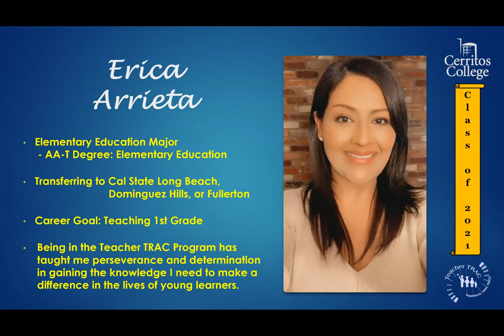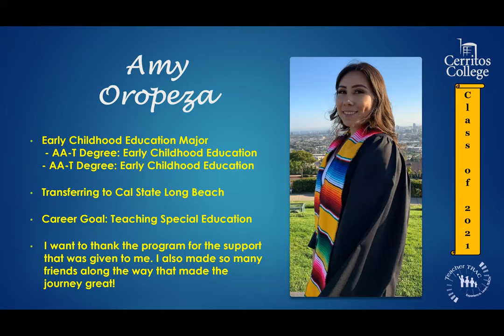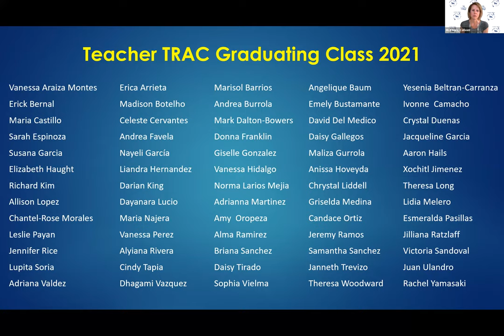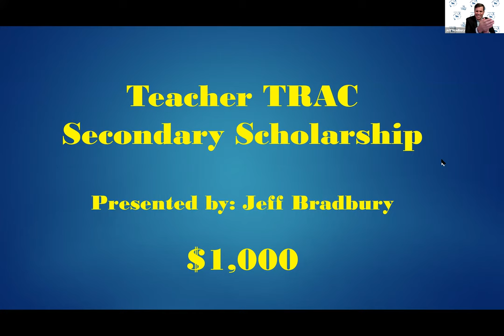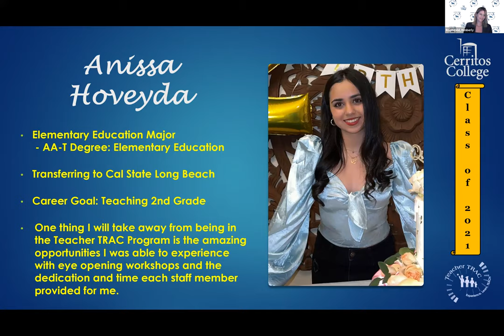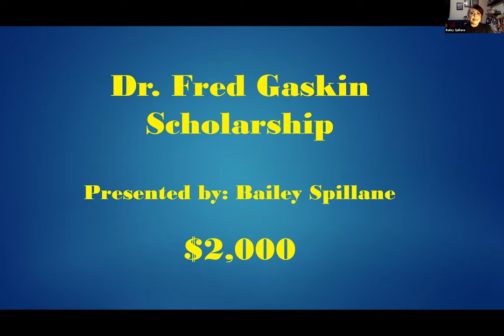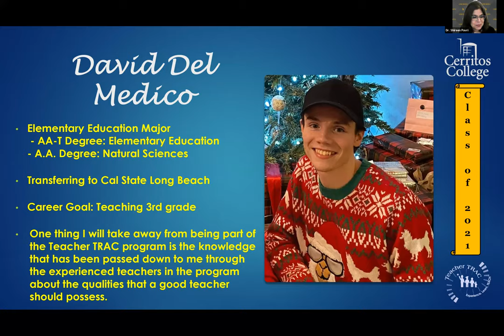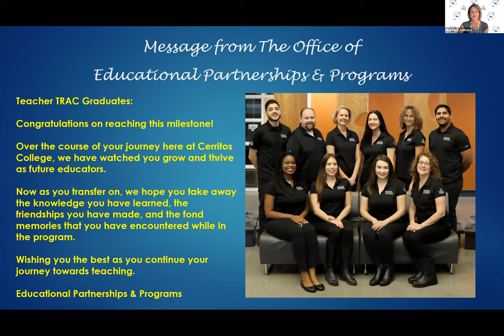Teacher TRAC Recognition Ceremony - Class of 2021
Please enjoy the recording of our Virtual Teacher TRAC Recognition Ceremony for the Cerritos College Graduating Class of 2021.